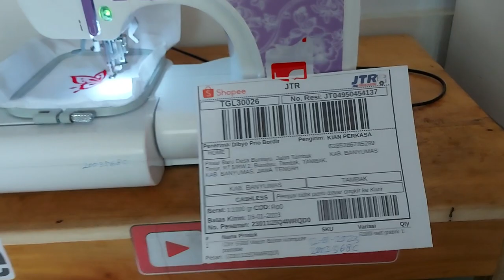No Pesanan 2301125Q4WRQD0 Nama Video 20230112 115909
No Pesanan 2301125Q4WRQD0
Pesanan Dibuat
12/01/2023 11:24
Pesanan Dikirim
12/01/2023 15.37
Pesanan Diterima
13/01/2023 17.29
Pesanan Selesai

Penilaian Pesanan

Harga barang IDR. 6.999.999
Biaya Aplikasi Shopee  IDR. 224.000

Diterima Penjual

Pesanan Belum diselesaikan Pembeli

Pembelian langsung tanpa aplikasi 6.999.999 (gratis ongkir jawa bali sumatera, Bonus sekoci 2-3bh. Jarum 10-20bh. Spul Mika 10-20Bh )